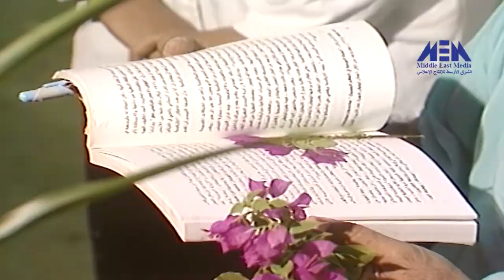مسلسل الحوت و الجدار الحلقة 04